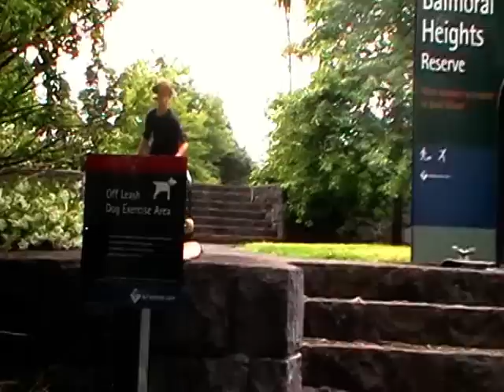europeans and quater fijians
throwaways! feat- keanu holden flynn gough tiaan watene scott jackson and tyler hollows